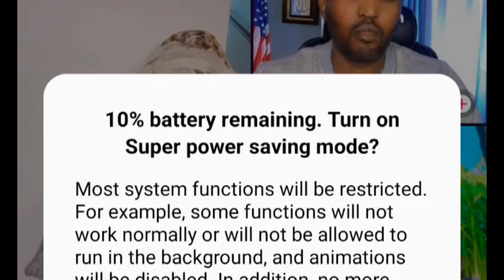MAYMUUNA OO SIXUN LOOGALAY LACAGTEEDIINA LAGA DHACAY IYO KUFSI LOOGU DARAY